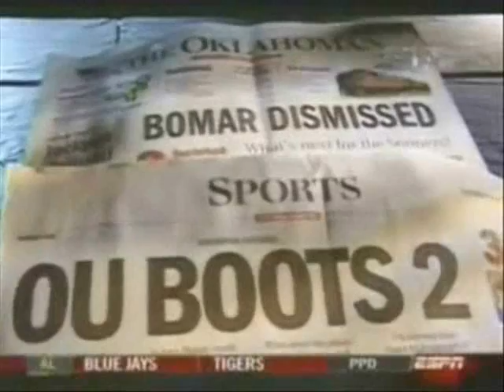2007 Oklahoma Sooners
Sooner Highlights 2007

Christmas present for my nephew Dec.2007